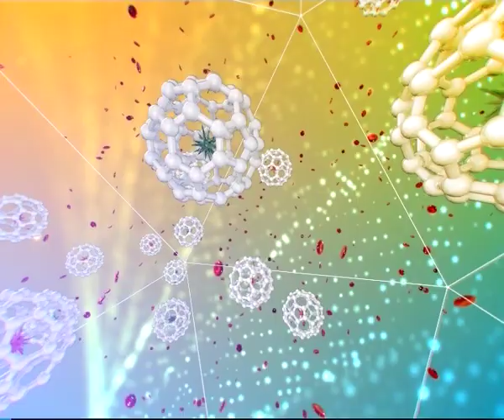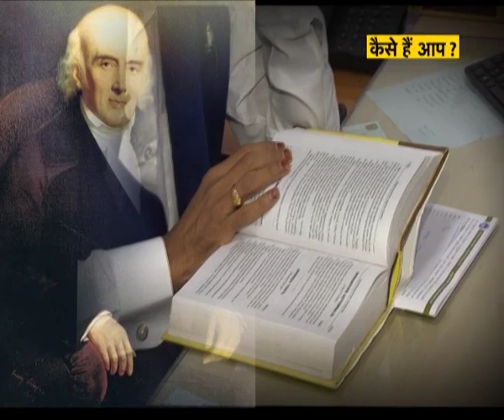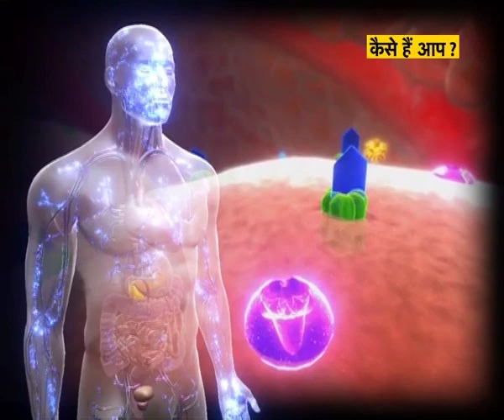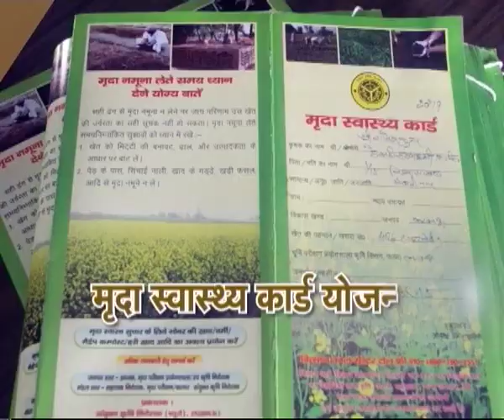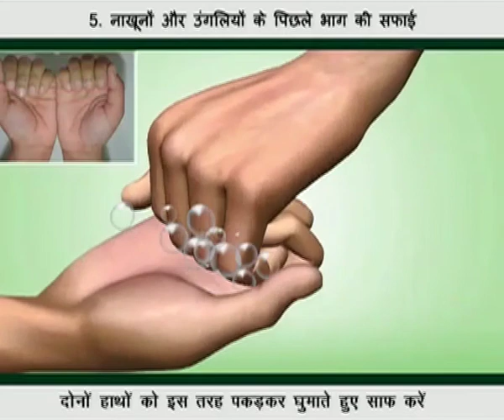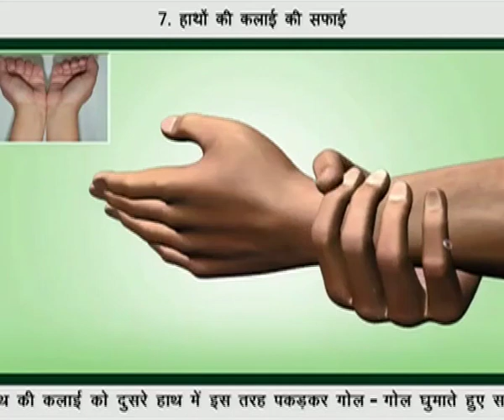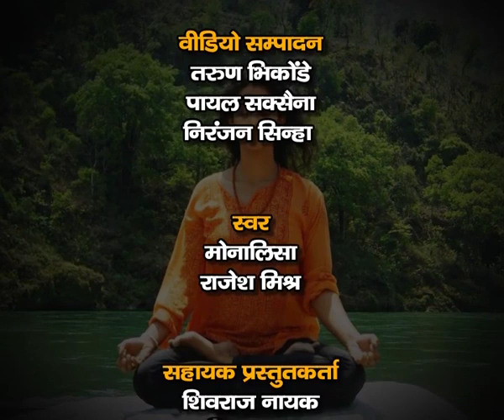कैसे है आप : जानें योग के फायदे और होम्योचिकित्सा के चमत्कार | Kaise Hai Aap | June 23, 2020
कैसे है आप : जानें योग के फायदे और होम्योचिकित्सा के चमत्कार